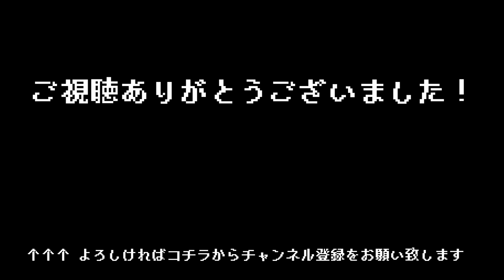#14【 よみがえれ！カモメ町 / Octopia 】 Eastward （ イーストワード ）のパラレルワールドでスローライフ！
■ よみがえれ！カモメ町 / Octopia
Eastward / イーストワード の追加コンテンツ
本編とは異なるパラレルワールドの世界にて「珊」と「ジョン」は、平和な場所「カモメ町」に落ち着いて新生活を始め、町を賑やかにしていくスローライフ・農場シミュレーション